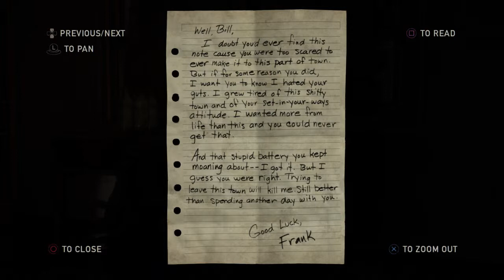The Last of Us - Part 21 (Jump Starting the Car)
Part 22 of my Last of Us play through.